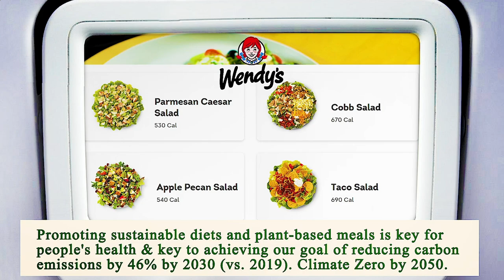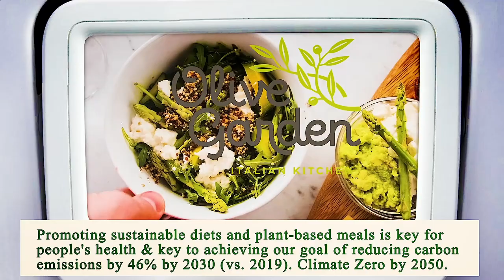Close to Me Restaurant - Close to Me Restaurants - Phoenix 85033, Maricopa County, AZ, US